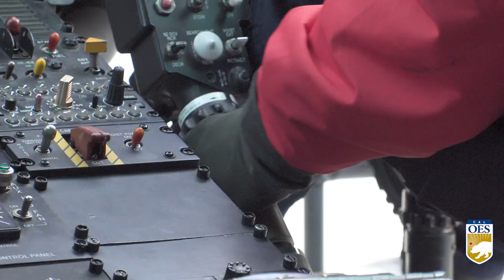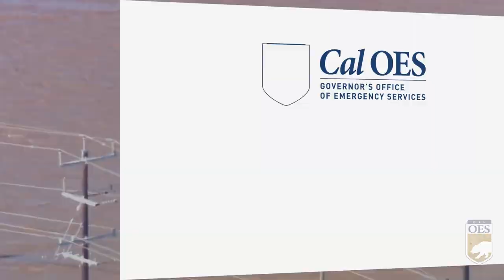Sac Metro Fire Rescue Helicopters Assist Cal OES During Flood Rescues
As California’s lead emergency management agency, Cal OES facilitates the California Fire and Rescue Mutual Aid System. Working seamlessly with local government fire agencies, Cal OES ensures the right resources are in the right place at the right time. During the recent winter storm event, Cal OES coordinated with more than 90 fire agencies to preposition resources across the state.